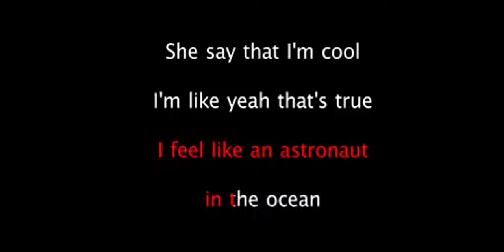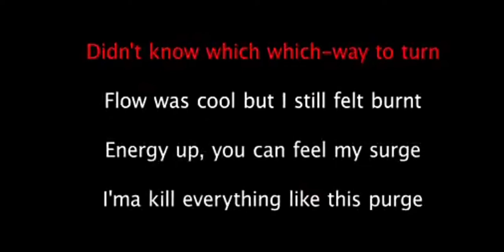what you know about rolling down in the deep